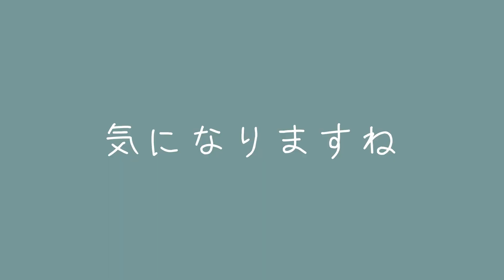【グレイル購入品】GRLの夏服福袋2点とも大当たり！！！Mサイズ＆Lサイズ【福袋開封】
リクエストでもいただいておりました、GRLさんの福袋2019年夏Ver.です！6月1日に購入しましたがしっかり夏服でした◎GRLさんのこの福袋は5点入っていて1999円なので1点約400円！！！！安すぎん！？びっくりすぎいい！！！！気になった方よかったらチェックしてみてね☻今回わたしは大満足の結果でございました◎(青の服だけマジで古着屋さん持ってこかな…笑)ほんとGRLさんやべえええええプチプラ最高ううう(ごますりすり)

🍑  火水金土日 19：00 動画投稿中 🌈

❤︎ My Dream ❤︎ －－－－－－－－－－－－－－－－
🌈「やまももの動画見ると元気になる！」とたくさんの方に言ってもらえるようになること！
🌈たっくさんのハッピーをみんなと共有したい！！みんなの毎日の中にある”ハッピー”を、コメントで教えてくれると嬉しいなぁ ☻❤︎ (レッツ・シェアハピ！)

［ 提供ありがとうございます ☻］